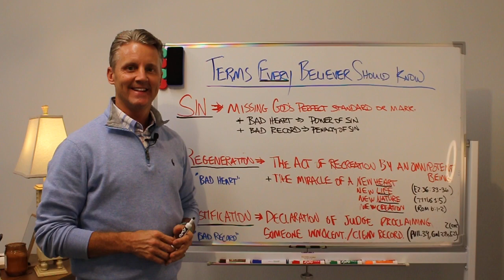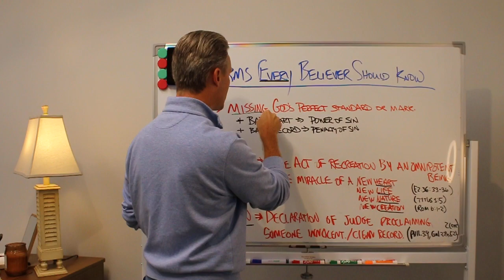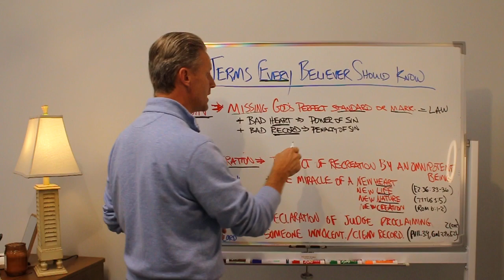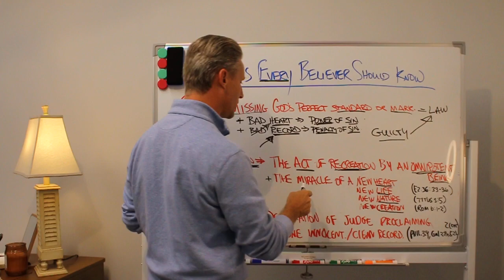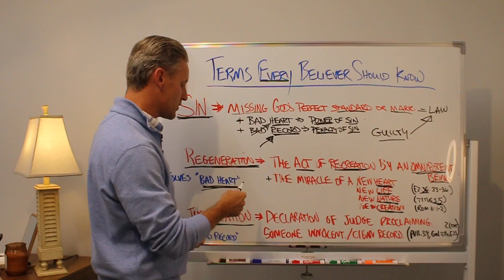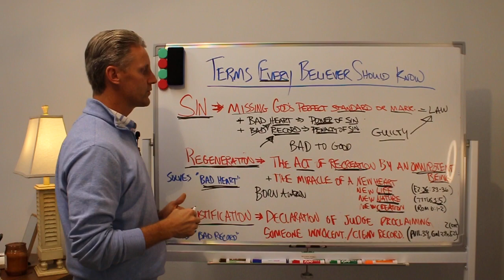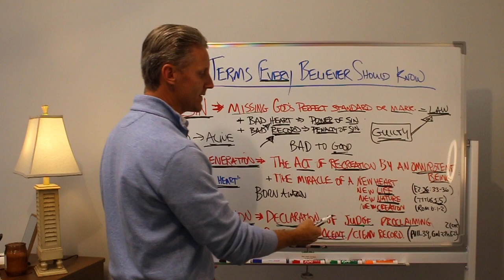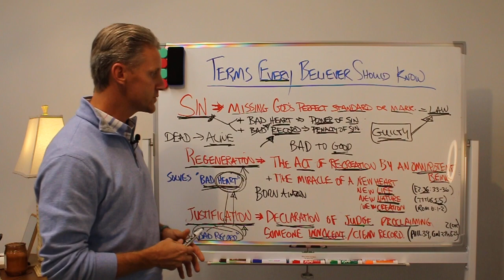Bible terms EVERY believer should know (PART 1) - sin, regeneration, justification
Bible terms EVERY believer should know (PART 1)

I often find believers lacking the knowledge regarding key terms that they should know and understand.

In this series I take you through TERMS every Christian should know.
0:00 - Intro
1:30 - SIN
4:15 - REGENERATION
8:13 - JUSTIFICATION